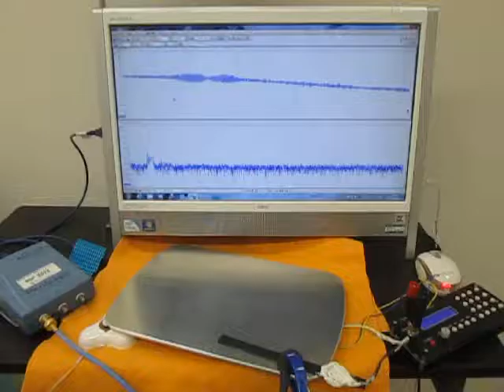超音波発振・計測・解析システム （超音波システム研究所 ultrasonic-labo）